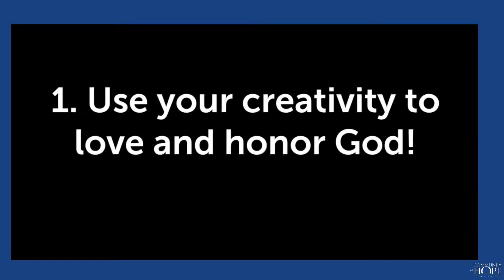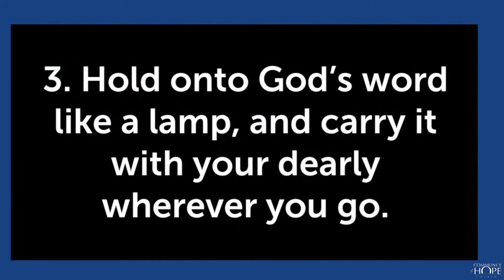God's Playlist For The Road - Ode To The Bible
Our passion is helping people grow in their relationship with God and with each other.
Join the excitement at Kids' Church and the warm encouragement of Sunday Worship. Experience genuine personal growth in a Class or Community Group and make new friends at a Connecting Event.

Sundays at 10 a.m. at 7086 124th St, Surrey, BC.